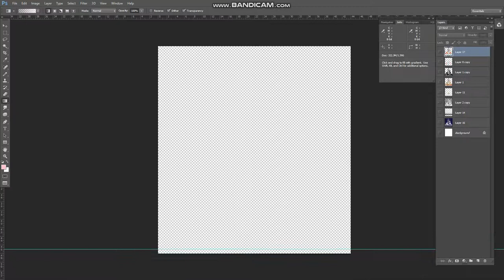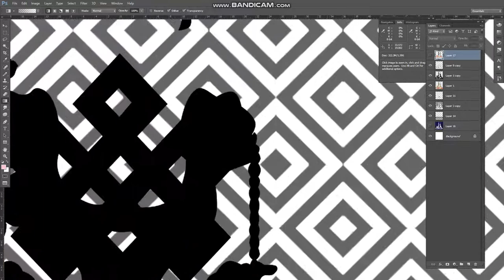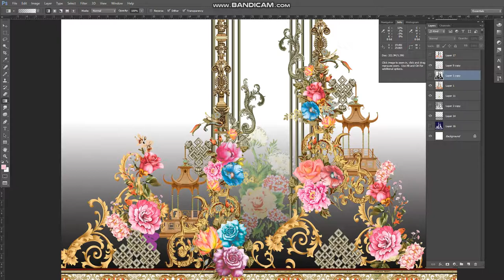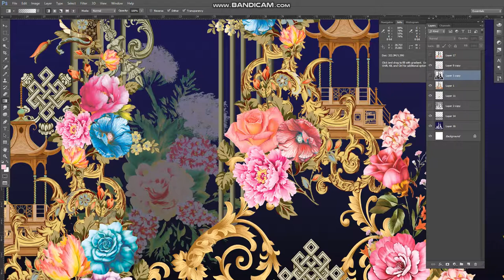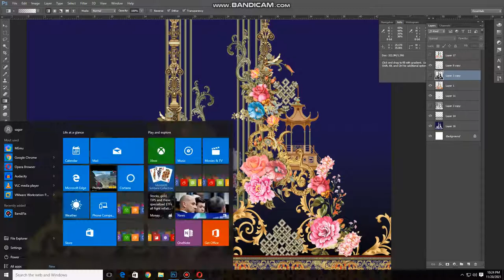ডিজিটাল ডিজাইন কি এবং কিভাবে । Textile grapich bangladesh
This is real Textile design